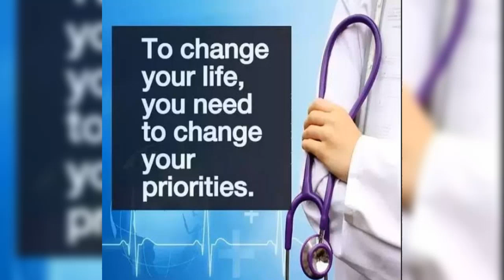make your dream your reality 🩺🩺# doctor to be 👨‍⚕️👩‍⚕️